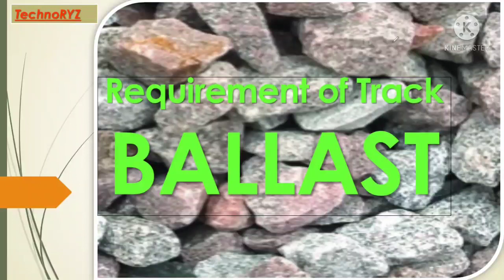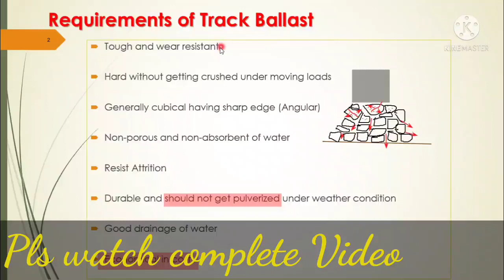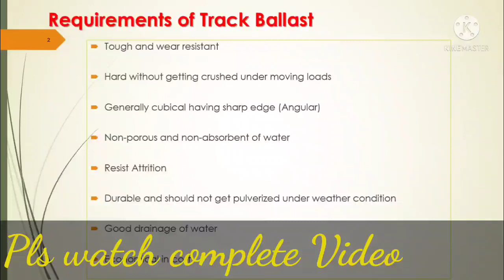How Should the Track Ballast be ? कैसी होनी चाहिए ट्रैक की गिट्टी? Part-2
This Video will cover Requirements of an Ideal Ballast on Railway track.
This is part-2 on Track ballast. Please Watch Part-1 as well in order to understand in better way. More Videos on Track ballast will be uploaded soon.

So keep tuned in to TechnoRYZ.
Kindly Pass it on to other fellow Engineers, Subordinates.
Keep motivating me by watching complete video.
Your Feedback is most welcome.